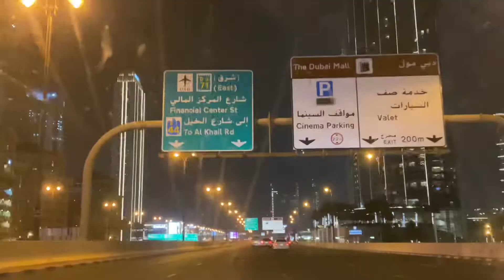My Eid Day🥰എന്റെ പെരുന്നാൾ ദിവസം❤️